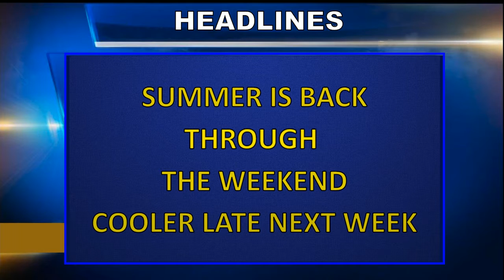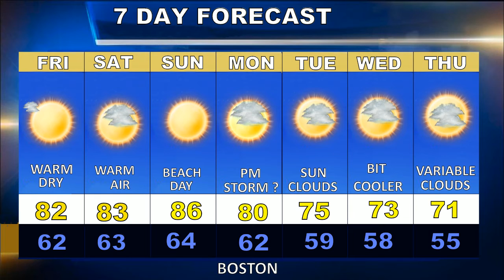Weatherblast Forecast Updated on 9/24/20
A very warm day in Boston